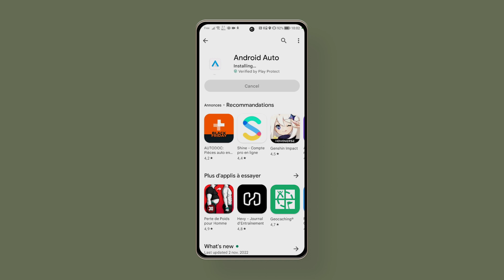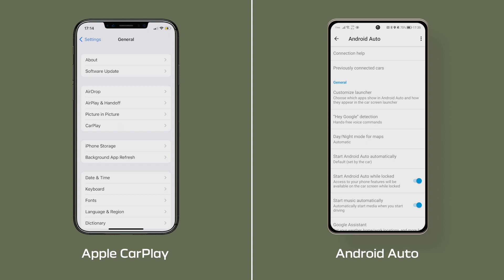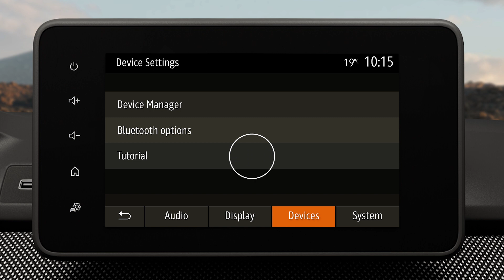Dacia Duster: Smartphonereplicatie gebruiken Media Display | NL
Welk systeem is nodig voor Smartphone replicatie, Android of IOS ? Geen zorgen, beide werken!

Met smartphone replicatie kan je via Apple CarPlay of Android Auto je compatibele apps van je telefoon rechtstreeks op het multimediascherm van je auto gebruiken. Leer in deze video hoe het werkt.

Onze iconische Dacia Duster is een back-to-basic SUV die je niet overdondert met gadgets. Met een opgefrist interieur- en exterieurdesign, automatische Y-vormige LED-koplampen en een automatische versnellingsbak zal je zijn ongeëvenaarde veelzijdigheid volledig waarderen. Dacia Duster: de perfecte SUV om met het hele gezin de weg op te gaan en op avontuur te trekken.

Hoe herken je nu een Dacia? Essentieel maar cool, robuust en outdoor, en simpelweg Eco-Smart... dat is Dacia. Bij Dacia doen we de dingen graag anders. We herdefiniëren het essentiële om kwaliteitsauto's te maken voor een betaalbare prijs. Voor al de vrijzinnige zuinigen onder ons.

=== Laten we in contact blijven === ​
Ontdek meer over Dacia op:​